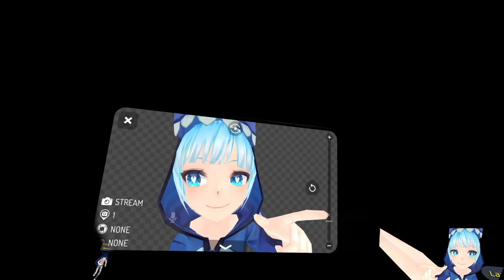vrtravellers the pilot good ending